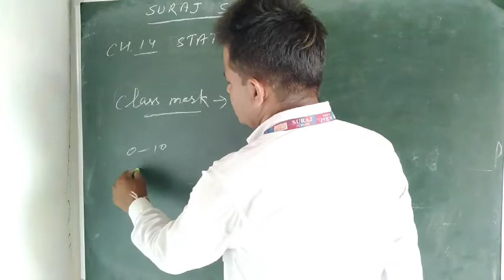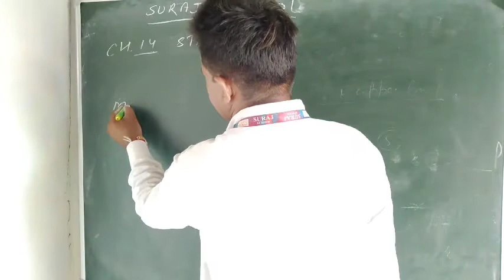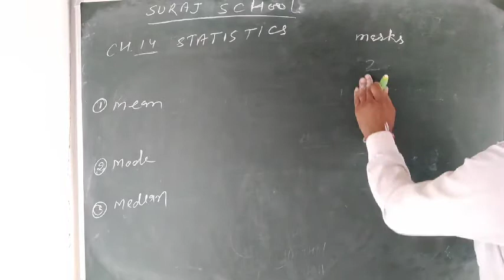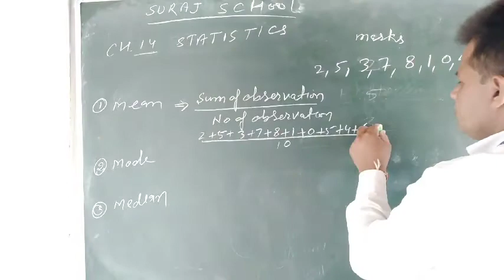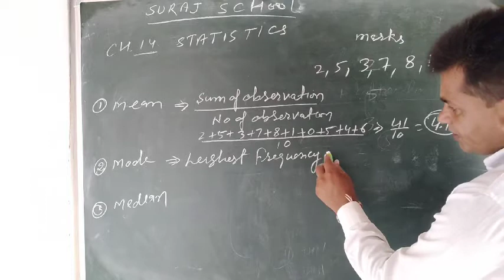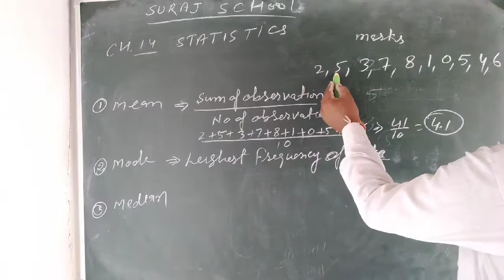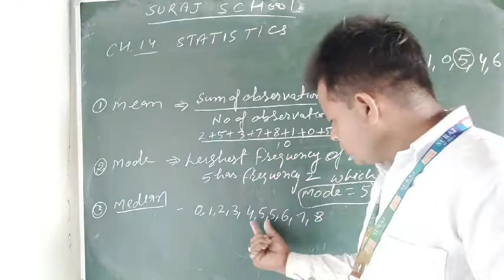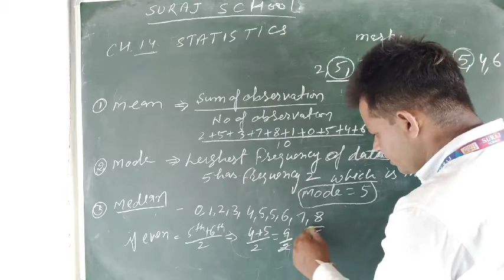Suraj school IX Maths ch 14 part 2